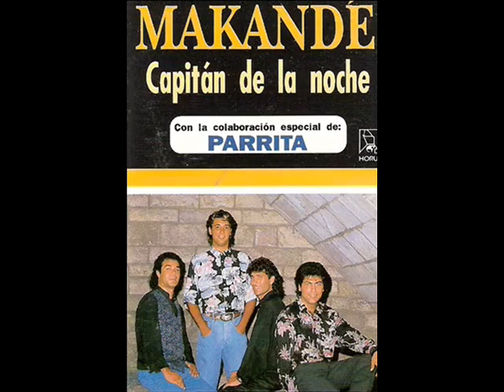makande y parrita antes no pasaba el tiempo